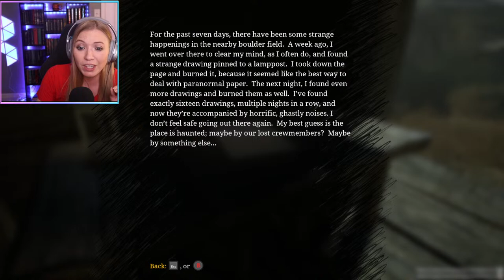Beating Choo Choo Charles! (Live)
Beating Choo Choo Charles! (Live). Join Calamity Sam in Choo Choo Charles! We will be exploring the terrifying world of Choo Choo Charles, where an evil man-eating train is trying to kill us! We'll have to figure out a way to defeat the train and save the land!